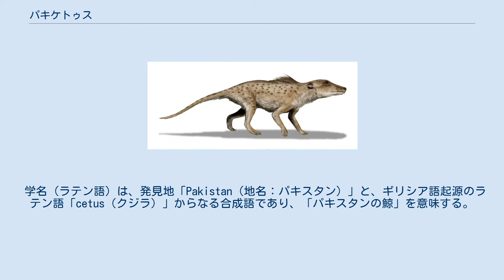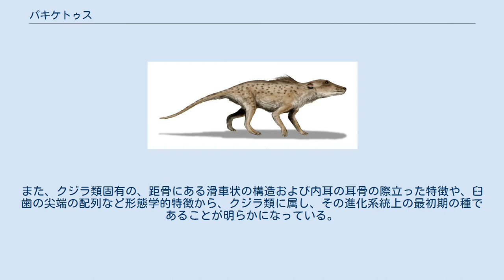パキケトゥス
パキケトゥス（パキケタス、学名：Pakicetus）は、約5,300万年前（新生代古第三紀始新世初期ヤプレシアン）の水陸両域に生息していた、四つ足の哺乳動物。
現在知られる限りで最古の原始的クジラ類である。
 化石はパキスタン北部およびインド西部から発見されている。
 パキケトゥス・アトッキ（Pakicetus attocki）の骨格標本。
 学名（ラテン語）は、発見地「Pakistan（地名：パキスタン）」と、ギリシア語起源のラテン語「cetus（クジラ）」からなる合成語であり、「パキスタンの鯨」を意味する。
 パキケトゥス・イナクスの復元図 パキケトゥスの生息当時この地域には遠浅のテティス海が広がっていた。
高温・海進の時代にあって生物量の豊かな熱帯の海であったと考えられており、黎明期のクジラ類を大いに育んだ。
 ただし、形態と化石標本の分析から、パキケトゥスの主たる生活圏は海中ではなく、水辺の乾燥した陸地にあったと考えられている。
 本種は、四肢を持っていたころのクジラである。
陸上で体を支えることが可能なしっかりとした四肢と蹄（ひづめ）を持った有蹄動物（偶蹄動物）であった。
体の大きさはオオカミに匹敵する。
長い尾を持ち、全体的に見てイヌの遠い親戚のような外観を想像される。
その特徴は水生よりむしろ陸生の条件を多分に具えているが、目の位置が高いため水中に体を沈めても周囲を視認できるという特徴があり、半陸半水の生活を送っていたと推測されている。
また、クジラ類固有の、距骨にある滑車状の構造および内耳の耳骨の際立った特徴や、臼歯の尖端の配列など形態学的特徴から、クジラ類に属し、その進化系統上の最初期の種であることが明らかになっている。
パキケトゥスが後世のクジラ類の直接的祖先であるとの証明は困難であるが、このような動物、あるいは彼らの近縁種、もしくは同様の適応進化を辿ったものの中に直接的祖先動物がいると考えられる。
 パキケトゥス科は現在、パキケトゥス、ナラケトゥス、イクチオレステスの3属で構成されている。
また、アンブロケトゥス科のヒマラヤケトゥスをパキケトゥス科に分類する説もある。
パキケトゥス科からはアンブロケトゥス科が進化している。